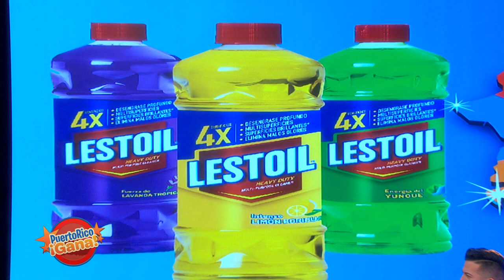03 SEG PR GANA 06 17 21